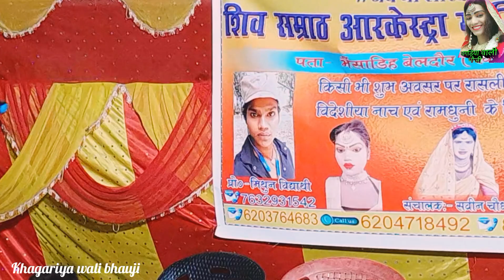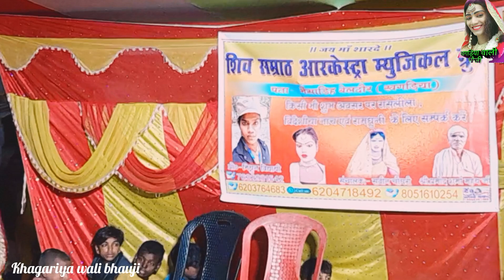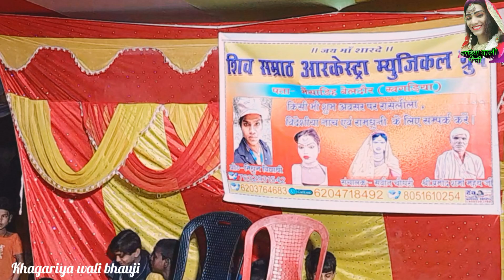पिता ने अपने बेटी सुरुचि को किस लिए बुलाई? ||sati kauwa hakni nach program ||#2023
पिता ने अपने बेटी सुरुचि को किस लिए बुलाई? ||sati kauwa hakni nach program ||#2023 sati kauwa hakni nach program video